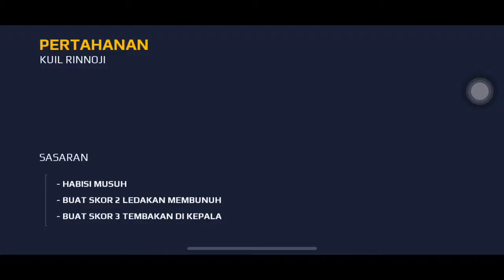modern combat 5 part 13